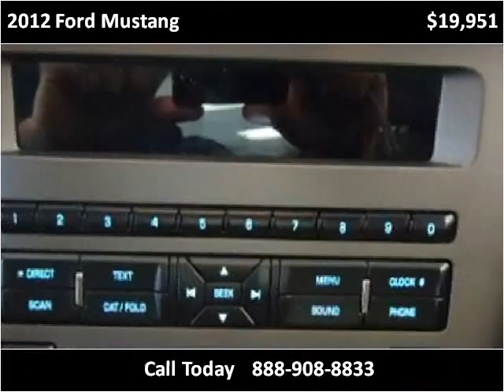2012 Ford Mustang Used Cars Pittsburgh PA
This 2012 Ford Mustang is available from Leopardi Auto Sales.